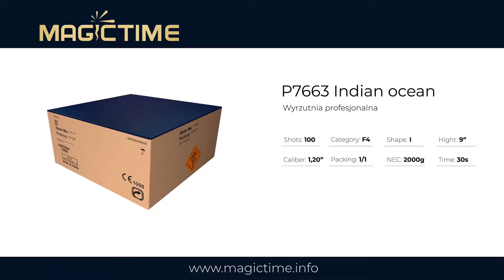Magictime - P7663 Indian Ocean